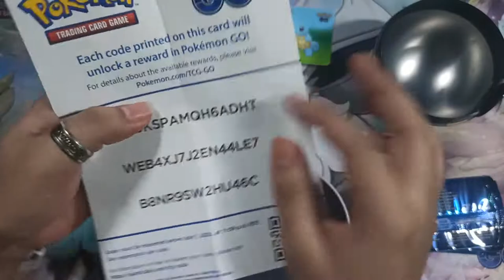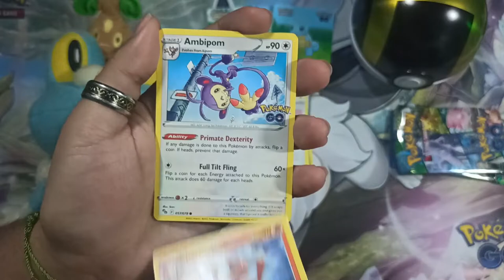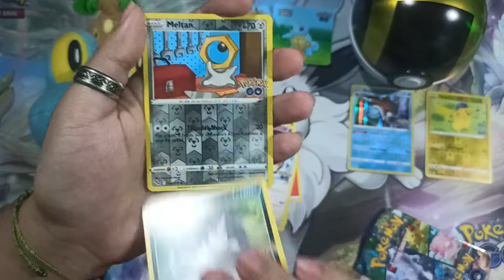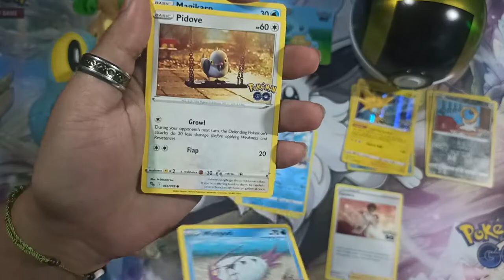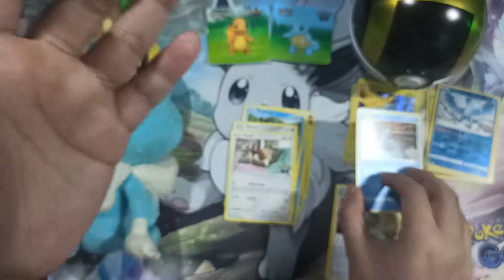Unboxing Ultraball Pokemon Go - no creeras lo que me salio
Apertura ultraball pokemon go
Unboxing Pokemon TCG